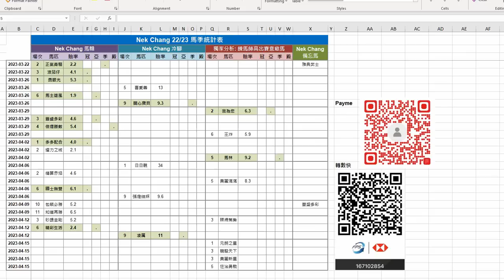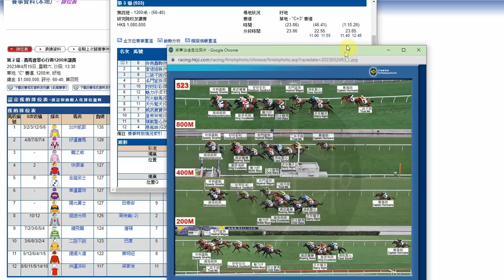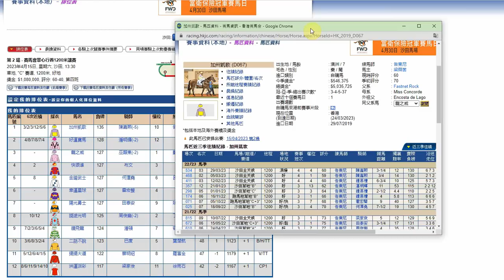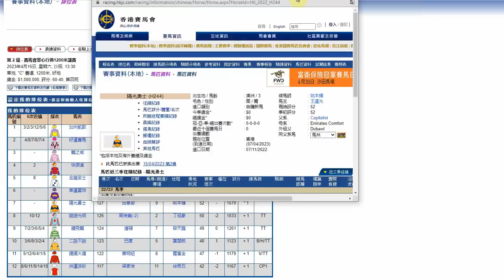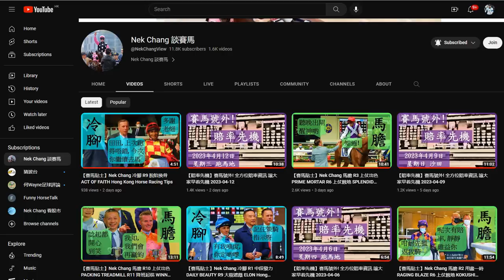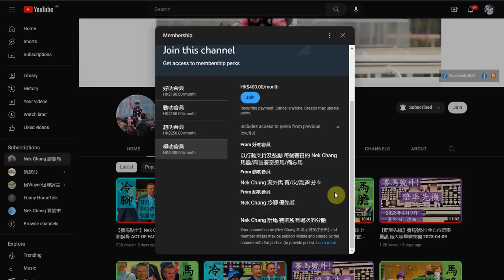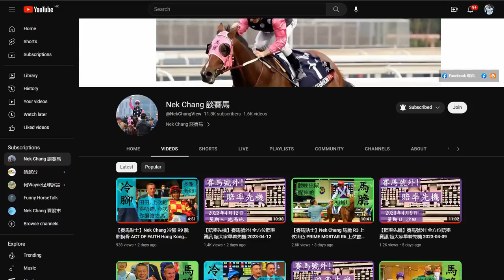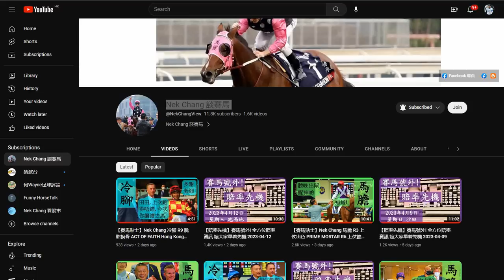【賽馬貼士】Nek Chang 馬膽 R2 檔佳路合 TRUST ME R9 考驗跑法 VICTOR THE WINNER Hong Kong Horse Racing Tips